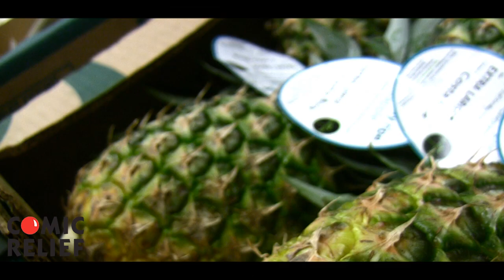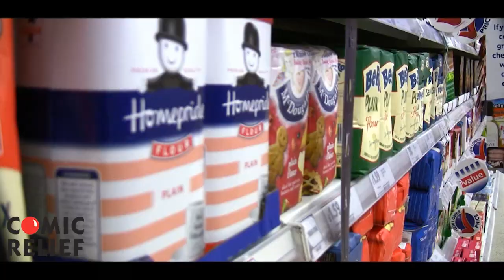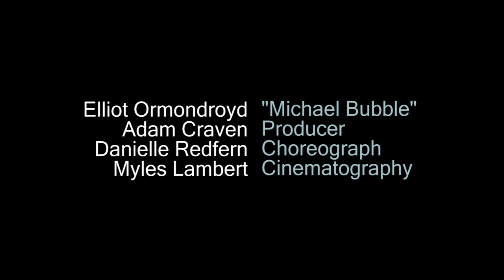Elliot Ormondroyd's Michael Bubble Spoof Comic Relief 2011!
Elliot Ormondroyd's & Adam Cravens spoof video of Michael Buble's "Haven't Met You Yet" for Comic Relief 2011.